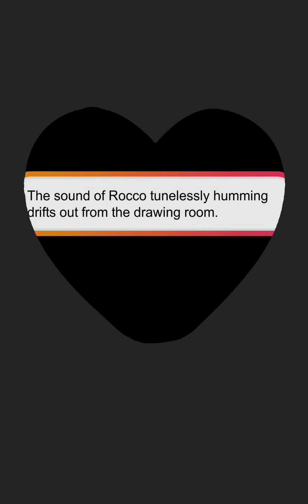Love Island The Game S2: Chelsea's Murder Mystery Episode 04